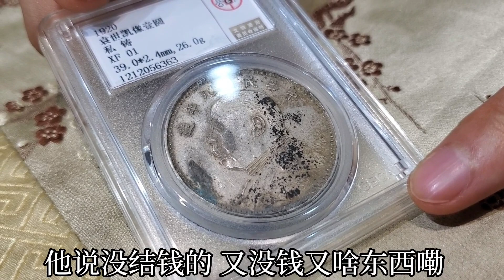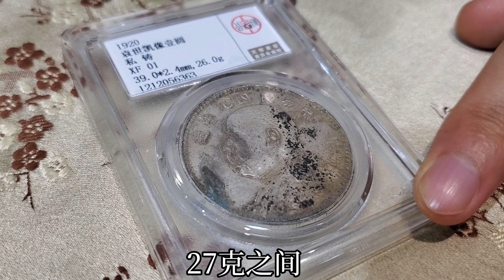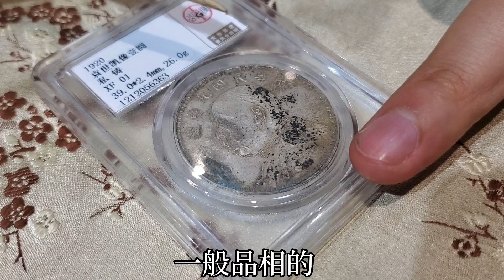大老闆破產拿私鑄版銀圓抵賬，小楊幫男子鑒定，果然有貓膩！【小楊銀元收藏】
男子拿來一塊私鑄版銀圓，說是別人頂賬給他的，銀元越醜越值錢
袁大頭 銀圓 盒子幣 小楊銀元收藏 龍洋 古玩 请注意，本视频完全符合YouTube社区准则，没有任何违规行为。